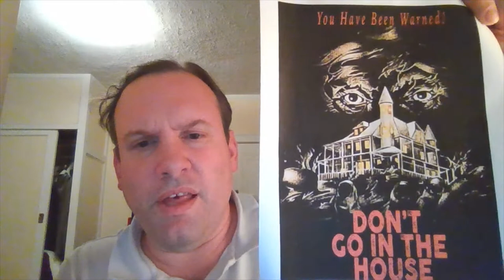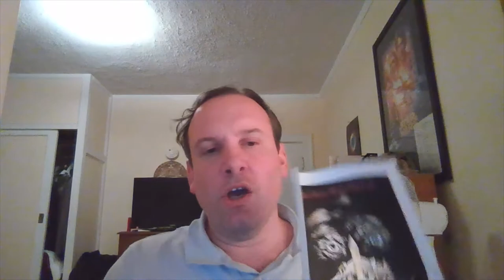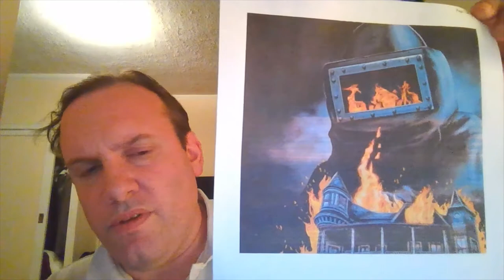"Don't Go In The House" Movie Review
In the 1970s, there were a number of slasher films that came out. "Don't Go In The House" was one of those films, although it was a bit different, in that it included elements of the the slasher film, and the psychological horror film.
Needless to say they do not make movies like this today. This is definitely a film that would appeal to fans of 1970s nostalgia. What did I think of the film. Watch the review to find out.